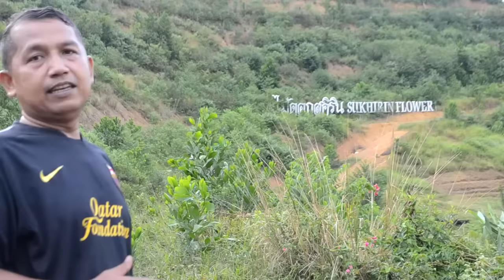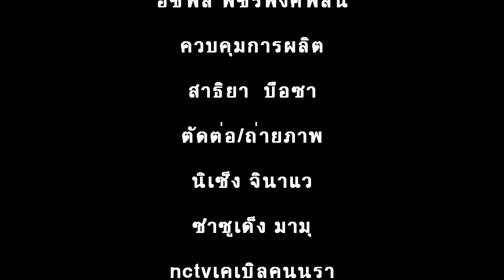รอบรั้ววิทยาลัยชุมชนนราธิวาสศึกษาดูงานเศรษฐกิจพอเพียงและป่าชุมชน อ.สุคีริน mp4